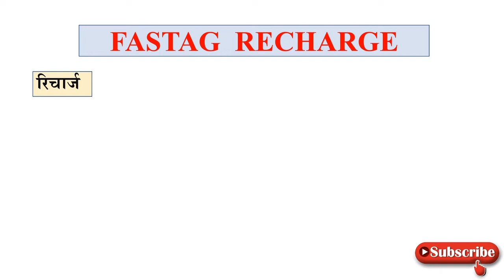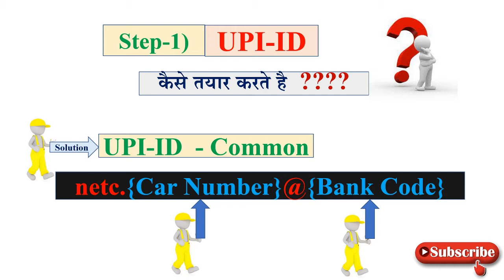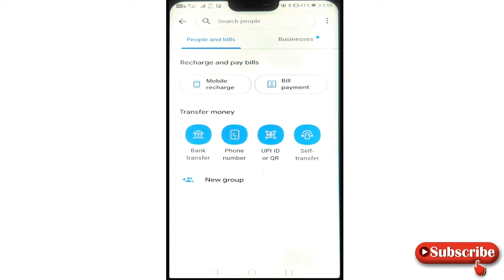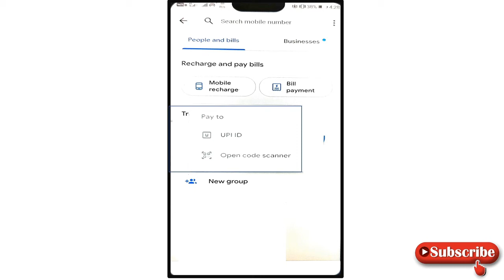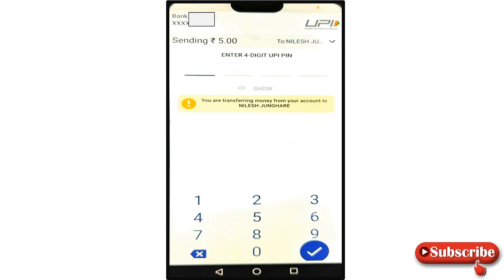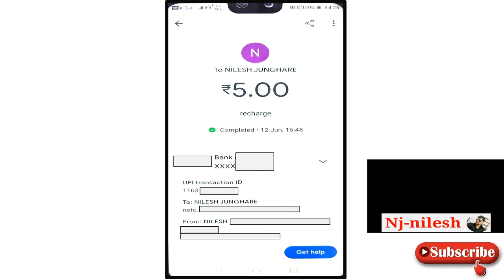Google pay fastag recharge federal bank fastag recharge kaise kare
About video
 video is for how do federal bank fastag recharge .

how do federal bank fastag recharge with googlepay with upi id
how do federal bank fastag recharge with googlepay using upi id

1) Paytm BanK Fastag Recharge

2) ICICI Bank  Fastag Recharge

3) Indus Bank  Fastag Recharge

4) IDFC Bank  Fastag Recharge

5)Bank of Baroda (BOB) Fastag Recharge

6)HDFC Bank Fastag Recharge

7)Punjab National BanK (PNB) Fastag Recharge

8)Kotak mahindra Bank  Fastag Recharge

9) State Bank of India (SBI) Fastag Recharge

10) Axis Bank fastag recharge

11) Airtel payment Bank fastag recharge

12) Federal Bank fastag recharge